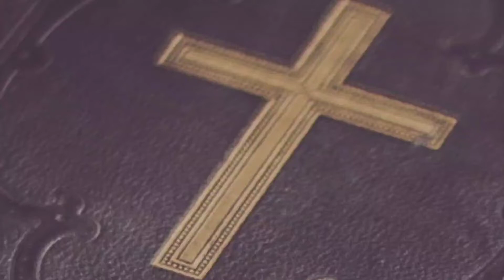24 October 2021 || അനുദിന വചനവിചിന്തനം || Sr. Tissa Jees FCC || Mariyan Voice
24 October 2021 || അനുദിന വചനവിചിന്തനം || Sr. Tissa Jees FCC ||  Mariyan Voice ||